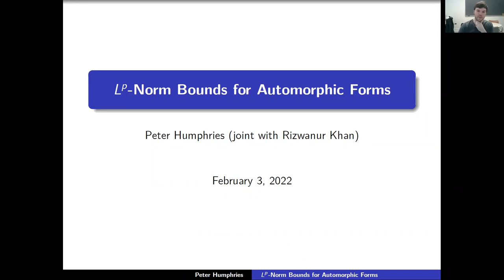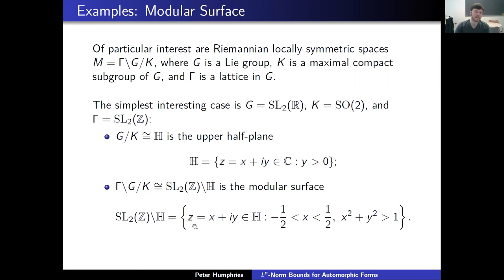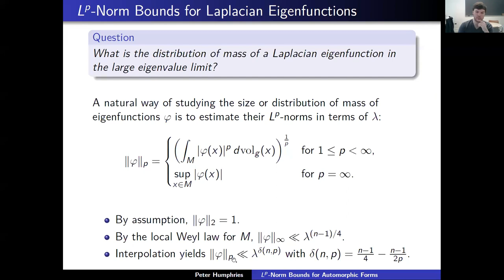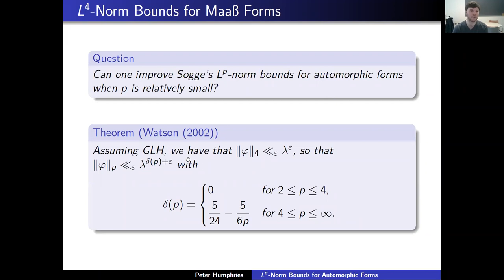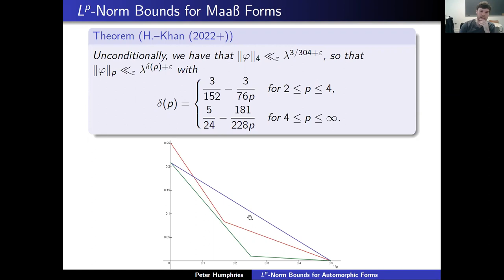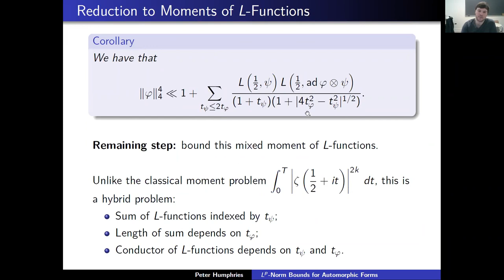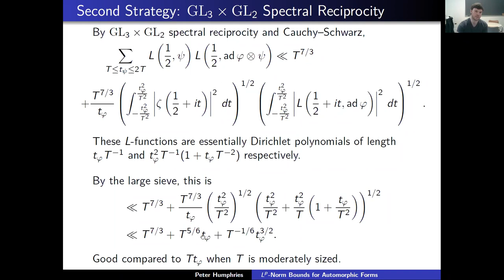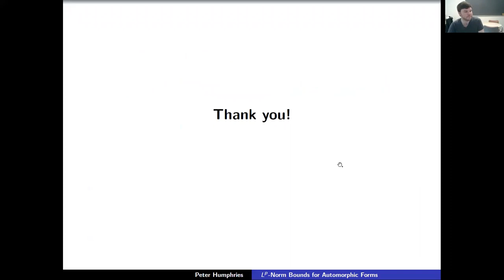Peter Humphries: L^p-norm bounds for automorphic forms (NTWS 115)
Abstract: A major area of study in analysis involves the distribution of mass of Laplacian eigenfunctions on a Riemannian manifold. A key result towards this is explicit L^p-norm bounds for Laplacian eigenfunctions in terms of their Laplacian eigenvalue, due to Sogge in 1988. Sogge's bounds are sharp on the sphere, but need not be sharp on other manifolds. I will discuss some aspects of this problem for the modular surface; in this setting, the Laplacian eigenfunctions are automorphic forms, and certain L^p-norms can be shown to be closely related to certain mixed moments of L-functions. This is joint with with Rizwanur Khan.

Original air date:
Thursday, February 3, 2022 (8am PST, 11am EST, 4pm GMT, 5pm CET, 6pm Israel Daylight Time, 9:30pm Indian Standard Time)
Friday, February 4, 2022 (12am CST, 3am AEDT, 5am NZDT)